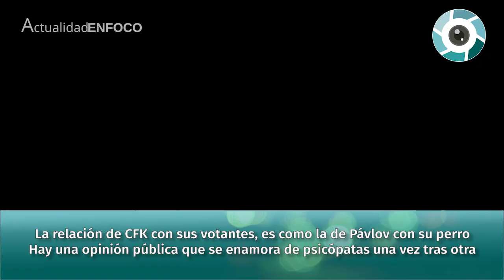La relación de CFK con sus votantes, es como la de Pávlov con su perro